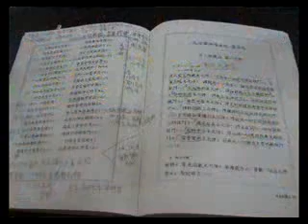061 제6권 2품 여래현상품 四, 十方大衆의 親近供養 11 總結